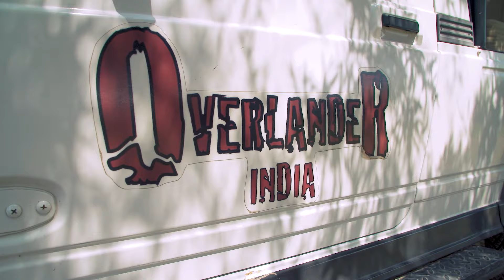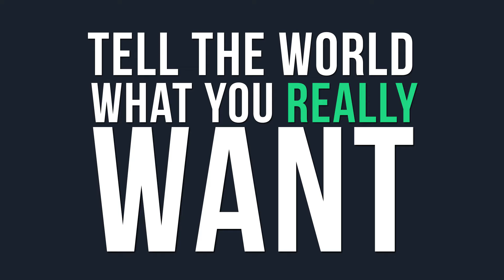TRADITIONAL DAL BAATI Cooked for 50 School Kids! Unique DESERT Food in Rajasthan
🛵Learn more about Overlander India » overlanderindia.com

» THE FOOD

1. DAL BAATI

Dal baati is a traditional food of the northwestern Indian state of Rajasthan, comprising dal (lentils) and baati (hard wheat rolls).

🇮🇳MAKE DAL BAATI: To make the dal, begin by soaking 5 different types of lentils in ghee and water. In a separate pot, mix ghee, salt, turmeric, onion, red chilli powder, green chillies, dry mango powder, garlic, coriander powder, ginger and coriander leaves, adding lemon at the end. Add the boiled dal and cook.

To make the baati, combine wheat flour, salt and water and knead into tennis ball-sized dough balls. Bake the dough over burned cow dung (or a well-heated traditional oven, if burned cow dung isn’t readily available). Once the baati becomes golden brown in color, grease it with ghee and serve with dal.

P.S. I hate cucumber.